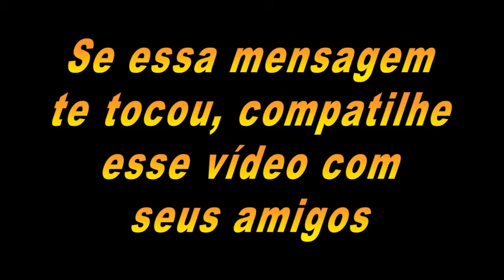A ferramenta que o inimigo mais usa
Meu Instagram